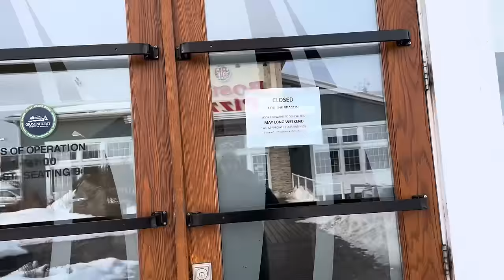3-х ЗВЁЗДОЧНАЯ ГОСТИНИЦА БЕДНЕНЬКО НО ЧИСТЕНЬКО РУМТУР / ВОТ ЭТО ЗИМА! ГДЕ ВЕСЬ СНЕГ???